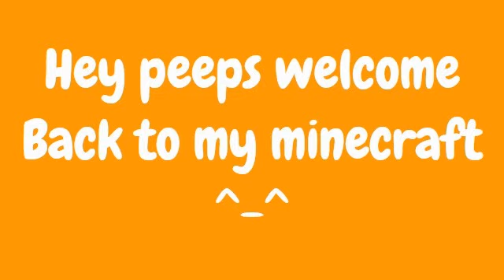Supa flat survival S1E2 Noooooooo!!